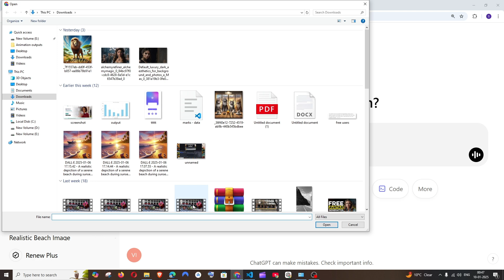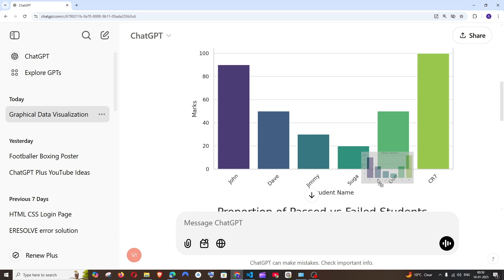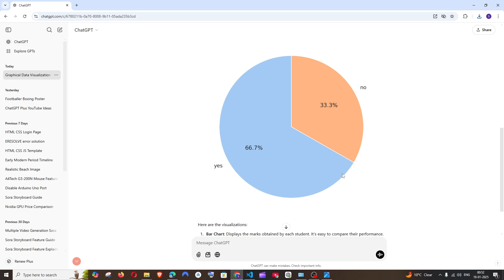How to Convert Excel CSV Data into Graphs and Charts using ChatGPT Tutorial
In this tutorial we will see how to convert excel csv data into graph and pie chart using chatgpt's upload feature